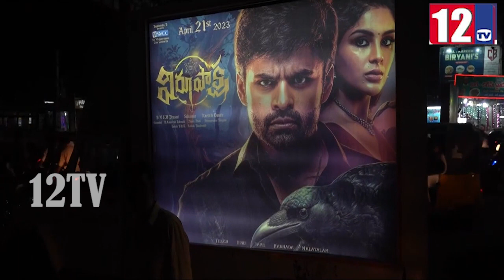గుంటూరులో హలీం పాయింట్ లో సంధడి చేసిన సాయి ధర్మ తేజ |Virupaksha | Sai Dharam Tej